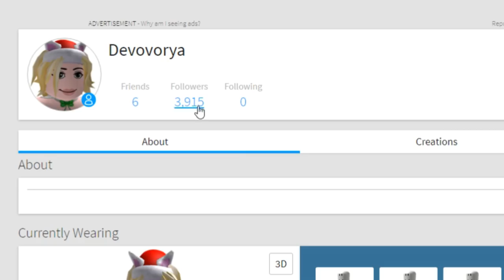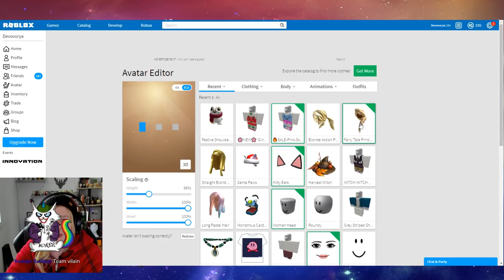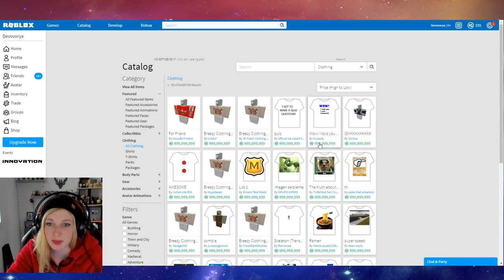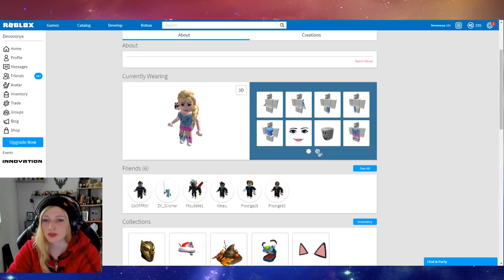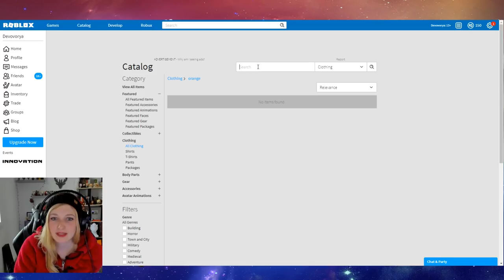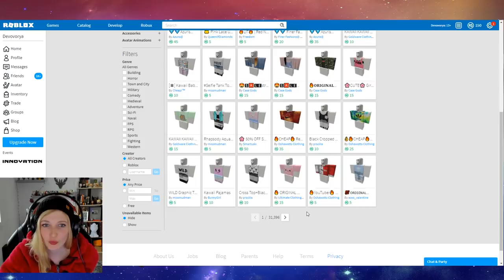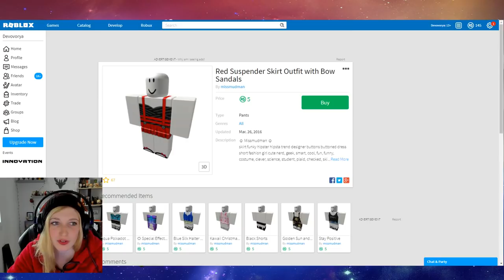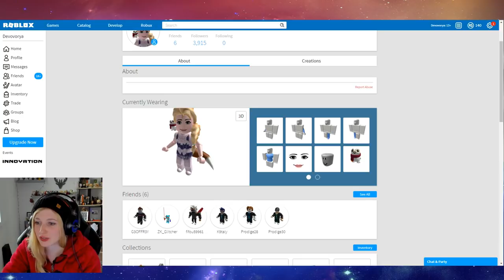CHANGE TON AVATAR SUR ROBLOX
Petit tutos pour ceux qui débarquent sur roblox et qui sont perdu comme moi à mes débuts :) pleins de choix gratuits et payant au choix !

. Snap : devovo5656

Devovo